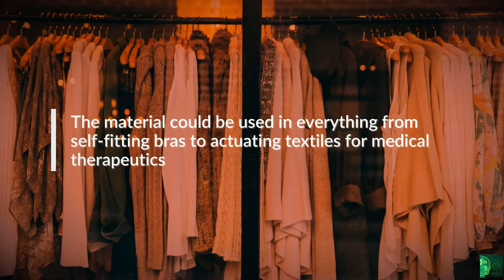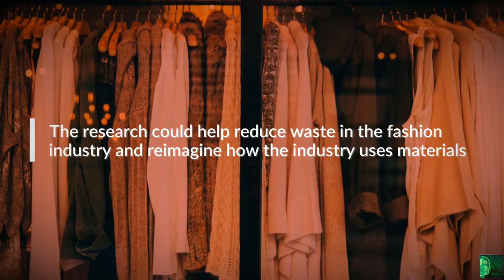Harvard creates a wool like 3D printable material that can shape shift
What if you could have gym clothes that could automatically open cooling vents whenever you work up a sweat and close them when you’ve dried out? You might be able to get your hands on gear that does just that in the future, and it could use a material developed by researchers at Harvard.